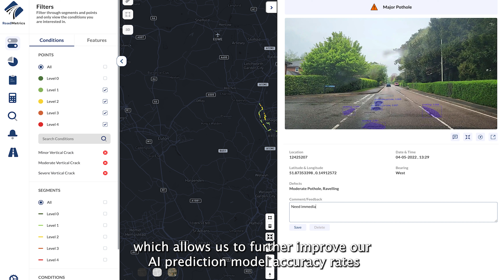RoadMetrics AI: Automated Road Condition Mapping System In the UK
Sharing our experience from our recently concluded 2022 RoadMetrics Summer RoadShow in the UK.

RoadMetrics uses machine learning techniques to predict road defects such as potholes, cracks and asphalt ravelling using a scalable smartphone video infrastructure.

AI based road condition assessment systems are increasing in adoption across the Highways sector for cost-effective, quick and objective analysis of road networks.

Typically, road maintenance teams can expect to save up to 30% in their road maintenance costs using RoadMetrics.